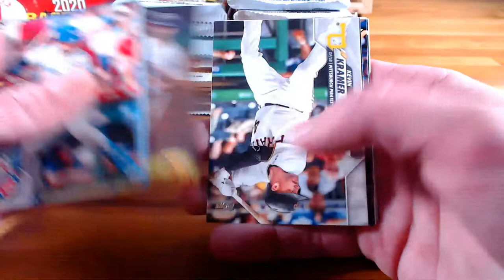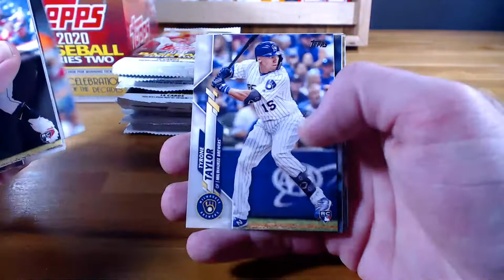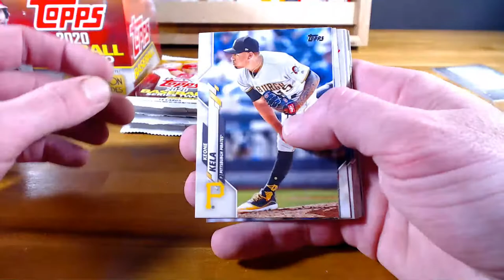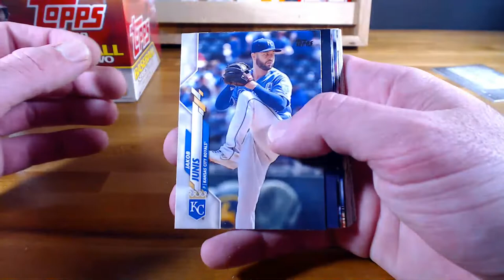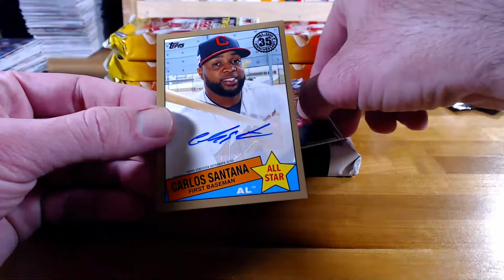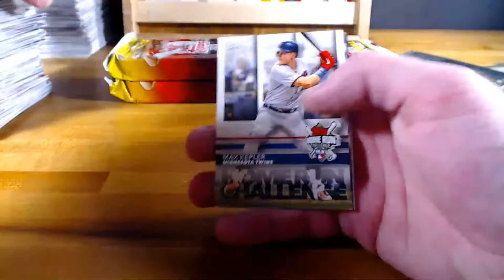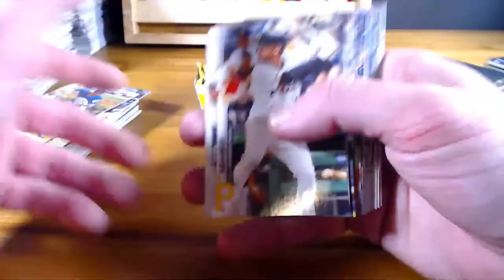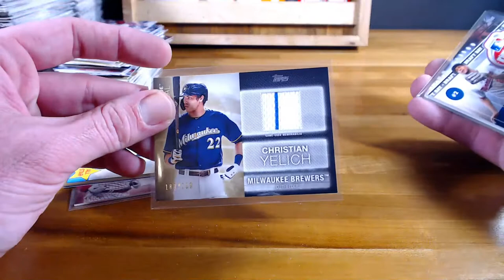2020 Topps Series 2 Random Break #1 - 6/26